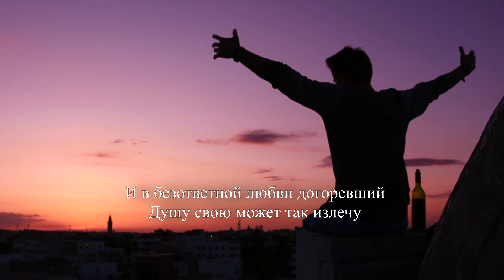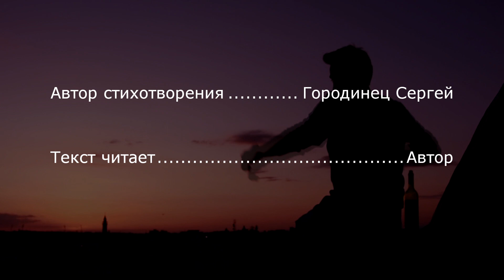Авторские стихи Городинец Сергей "Просто" Читает автор "Просто закончилось все слишком рано"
Просто закончилось все слижком рано
Оборвалось неуспев и начать
Боль из груди пролилась океаном
Мне бы сдержаться и не закричать

Ринулись чувства как айзберг на берех
С треском ломая себя о скалу
Душу свою я ничуть не жалею
Сердце твое от беды берегу

Вспыхну сухою травою под солнцем
И к небесам черным дымом взлечу
И в безответной любви догоревший
Душу свою может так излечу
Городинец Сергей ©